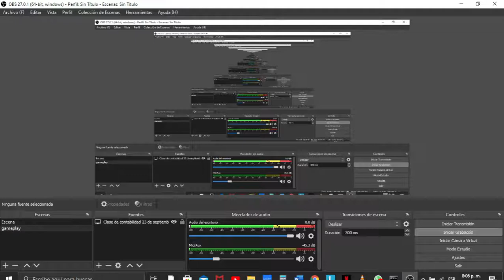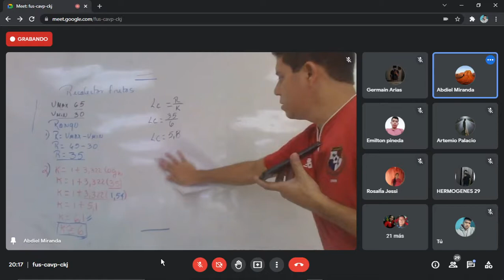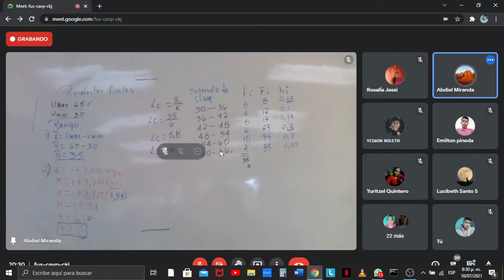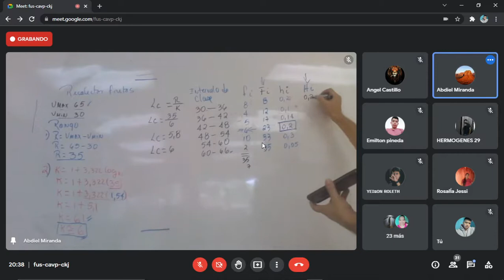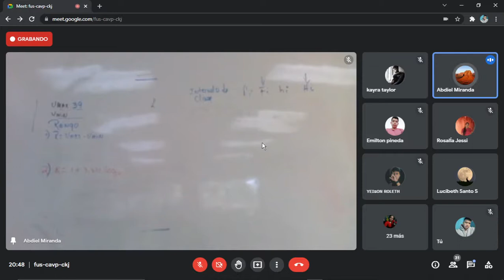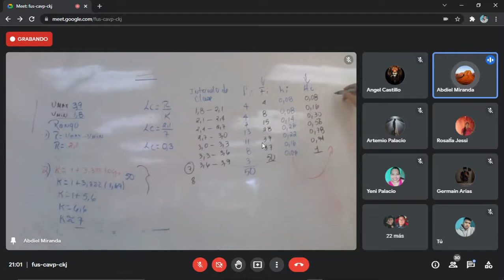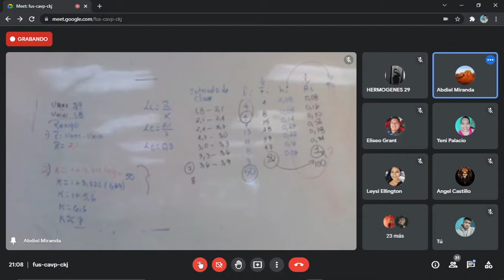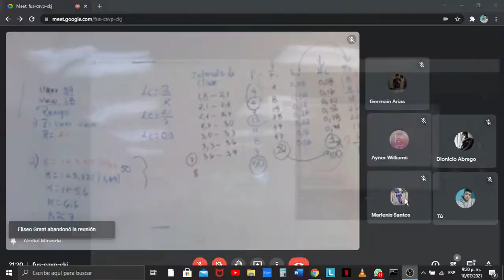clase de software estadistico jueves 7 de octubre 2021